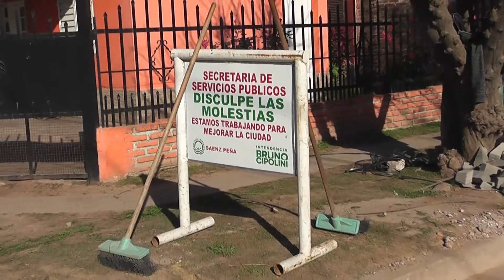Obra de Pavimento Articulado en calle 38 y 43 bis - Intendente Bruno Cipolini